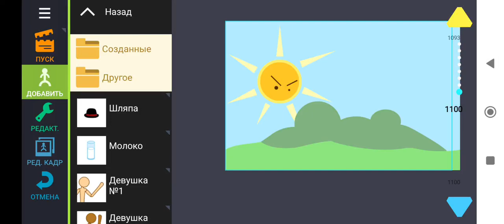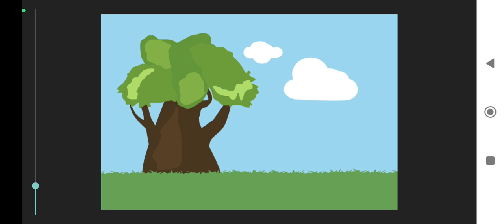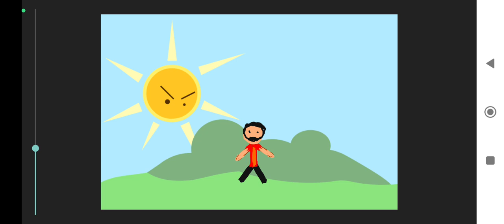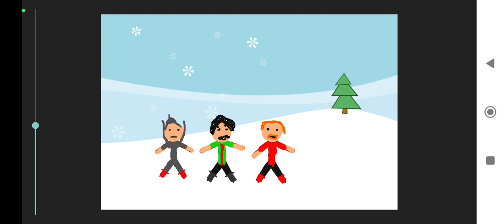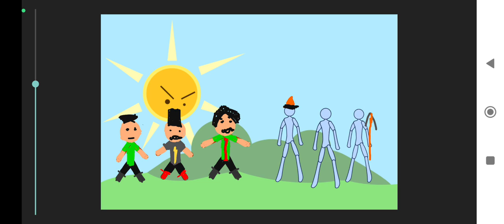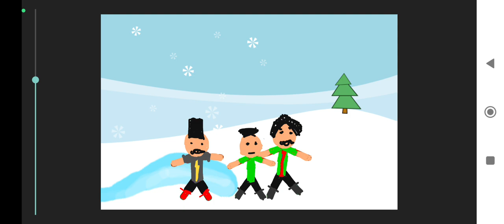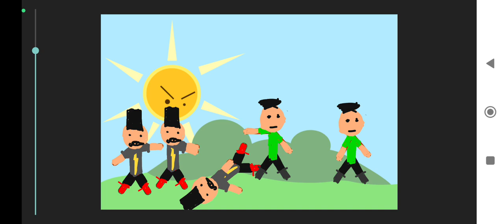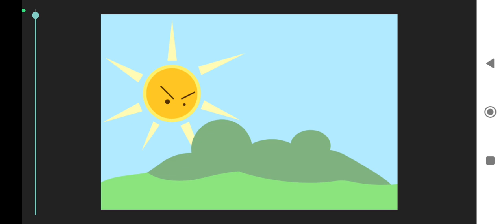От Михаила до Петра 3. История России